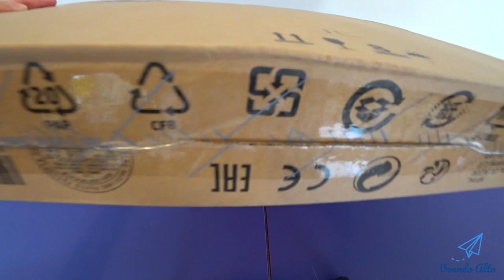Unboxing HP Pavilion Touchscreen Laptop - Intel Core i7 - GeForce MX150 - Modelo 15-cs0025cl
No video de hoje farei o unboxing de um novo laptop ou notebook que comprei recentemente.

O meu antigo laptop estava um pouco antigo, era um i7 da segunda geração também da HP que comprei a 7 anos atrás e já estava dando sinais de cansaço.

Aproveitei a minha visita aqui nos Estados Unidos para comprá-lo. Comprei pelo site da Costco, já que estava com uma boa promoção, além de que a compra através deste site é bem confiável.

Evitei a Bestbuy porque os preços nas mesmas configurações, estavam todos acima de US$ 1.000,00.

Optei pelo processador da Intel Core i7, já que o Ryzen 7 da AMD não tinha para Laptop, nos preços que eu podia pagar. Ou seja, abaixo dos US$ 1.000,00.

O novo notebook será utilizado para edição de vídeos, assistir a filmes e para alguns jogos, já que possui uma placa de video dedicada, sendo a GeForce MX150.

Reparei que os notebooks de hoje em dia não vem com o leitor e gravador de DVD, claro, isso pela inovação tecnológica, já quase ninguém mais usa as mídias físicas para armazenamento.

Ficou ótimo porque optimizou muito o espaço, deixando o computador bem mais compacto e fino.

O melhor de tudo isso, é que a tela é touchscreen. Mas vou evitar de fazer isso porque não quero ficar limpando a tela toda hora.

E quanto eu paguei por ela? Estava por US$ 799,00. Com as taxas ou imposto, o total saiu por US$ 865,00.

Posso dizer que foi um ótimo custo benefício, já que era um Intel i7, Touchscreen, 1 TB de HD e 16 GB de RAM, além de ter uma placa de video dedicada.

Optei por um HD, pois prezo pelo espaço de armazenamento, mas futuramente quando os preços dos SSD baixar bastante, pretendo fazer um upgrade ou migrar para SSD.

A especificação detalhada e o anúcio estará na descrição.

Depois farei a minha avaliação do produto.

Valeu!!

* Detalhes do Produto (em inglês)

Processor & Memory:
Intel Core i7-8550U Processor at 1.8GHz
16GB DDR4-2400 SDRAM (2 DIMM)

Drives:
1TB 5400RPM SATA Hard Drive

Operating System:
Microsoft® Windows 10 Professional (64 bit)

Communications:
Wireless-AC WLAN + Bluetooth 4.2
HP WideVision HD Webcam with Integrated Dual Digital Microphone

Graphics & Video:
15.6" Touchscreen WLED-backlit FHD IPS Brightview Micro-Edge (1920 x 1080)
4GB NVIDIA GeForce MX150 Graphics

Audio:
B&O Play Audio with Dual Speakers

Keyboard:
Full-size island-style backlit keyboard with numeric keypad

Ports:
1x USB 3.1 Gen 1 Type C
2x USB 3.1 Gen 1
1x HDMI 1.4
1x RJ-45 (LAN)
1x Multi-Format Digital Media Card Reader
1x Headphone-out/microphone-in combo jack

Power Supply:
3-cell 41WHr lithium-ion prismatic Battery

Additional Information:
Dimensions: 14.24"W x 9.51"D x 0.70"H
Weight (approximately): 4.25 lbs

* Especificação (em inglês)

Brand   HP
Graphic Card  NVIDIA GeForce MX150
Hard Drive Size  1 TB
Model   15-cs0025cl
Operating System Windows OS
Optical Drive  No Optical Drive
Processor  Intel Core i7
RAM Included  16 GB
Resolution  1920 x 1080 (Full HD)
Screen Size  15.6 in.
Screen Type  Touchscreen
Storage Type  Disk Drive

* Links